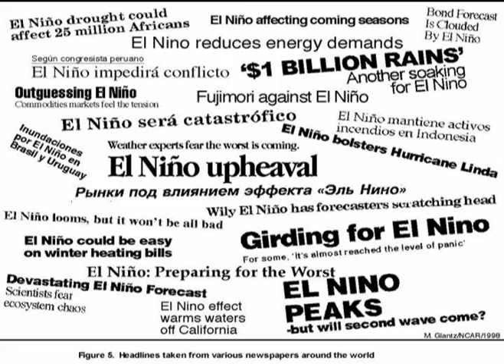A Glimpse of Southeast Asia